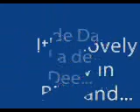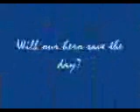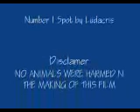The Hand Ep.1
Lol...so once upon a time I was bored. Extremely bored! And this was the end result.Go on laugh at me. I don't care lol.